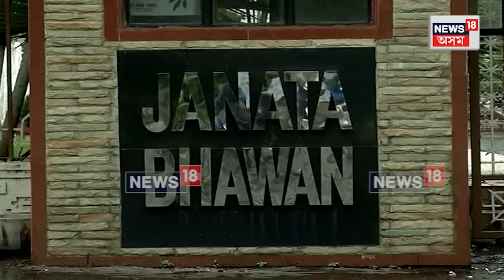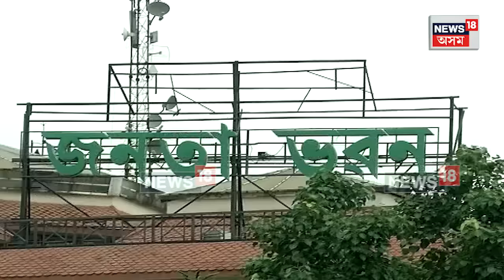Assam Chief Secretary | অহা ২০ বছৰলৈ কোনো অসমীয়া বিষয়া নহয় মুখ্য সচিব | কিন্তু কিয়? N18V